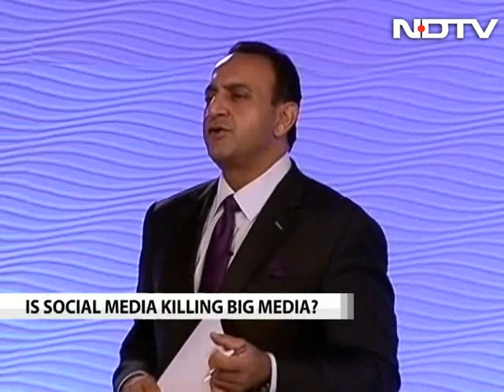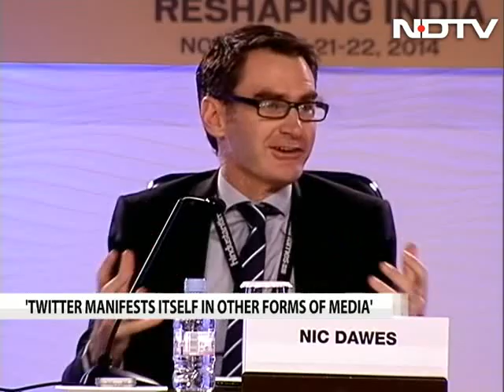Is social media killing big media?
Katie Jacobs Stanton, Vice President, global media, Twitter, and Sarah Sands, Editor, London Evening Standard, share their views at the Hindustan Times Leadership Summit.